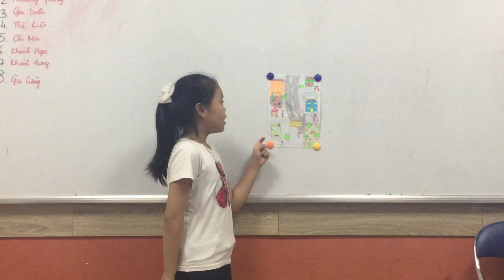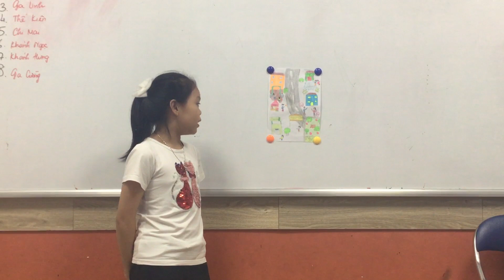CEC | DISCOVER 1E7 | UNIT 15&16 | KHÁNH NGỌC